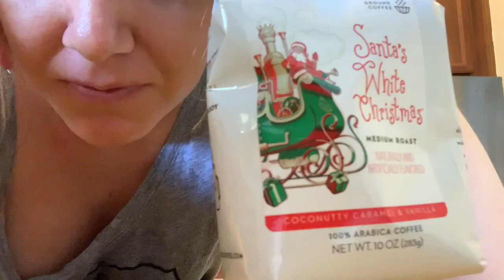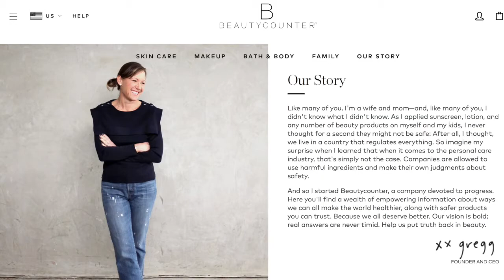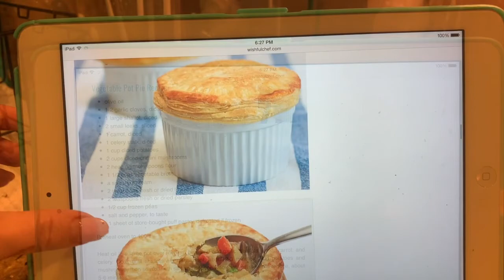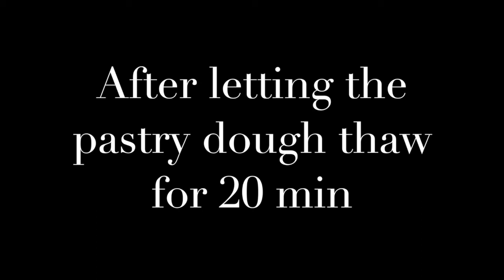PAMPERING & PIES| BEAUTY & COOKING VLOG| MENTAL HEALTH MOM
Hi there! In this video Tenny and I go on a visit to a friend/beauty consultant's home for a little pampering and introduction to new beauty products that are, as always on our channel, cruelty free and responsibly sourced. We also make home made vegetarian pot pies! Follow along for the fun!

Amy can be reached through Instagram @ambeautycounter.

Products we bought from beauty counter were:
Overnight beauty peel
Skin Tint Moisturizing Foundation
Color Pinch Creme Blush

PRODUCTS AND WEBSITES FEATURED IN THIS VIDEO:

LOVEVERY PLAY GYM

BERNIE’S COFFEE AND TEA COMPANY SANTA’S WHITE CHRISTMAS

BLUE OFF THE SHOULDER DRESS

PRODUCTS FEATURED ON MY CHANNEL:

Calgon Bubble Bath:

Mountain Falls Hand Sanitizer

Planet Wise Medium Wet Bag ( Color Jelly Jubilee)

Ella Elephant Wubanub

Batiste Dry Shampoo in Sweetie

Ella Elephant Wubanub

Michael Kors Rubber Flip Flops: